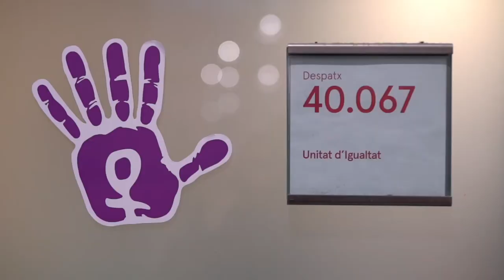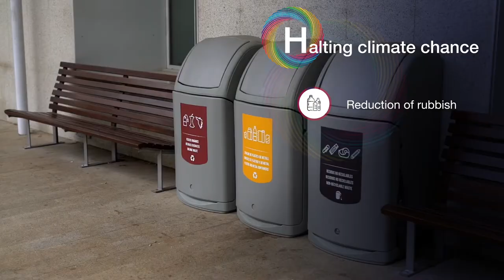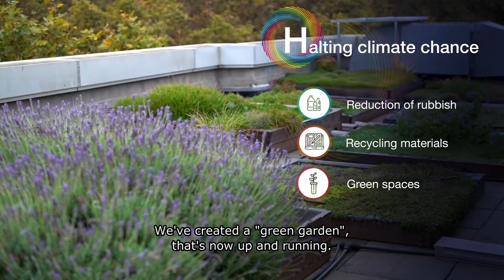L'Agenda 2030 a la Universitat Pompeu Fabra - UPF